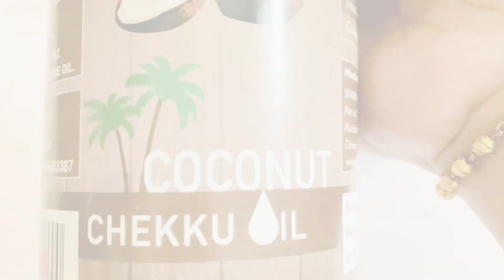Baby cold and cough home remedies in Taml | Tips to treat baby Cold and cough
Tips to treat baby Cold and cough Tamil | Cold for new born babies Tamil | Baby cold and cough Tamil.
Explained about Baby cold and cough in this video. This baby cold home remedies is to treat cold for new born babies tamil, to treat cold for 3 months baby. Cold for baby is usual for all babies, so gave tips to cure baby cold tamil and Baby cold and cough home remedies explained in tamilFor more related tips
We share Baby tips, Pregnancy tips, Health tips, New mother tips and Vlogs